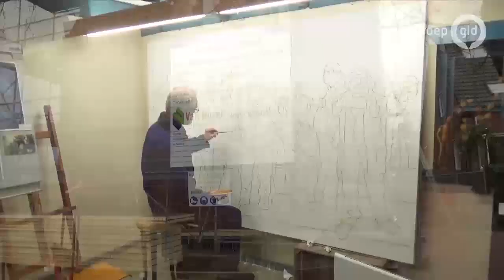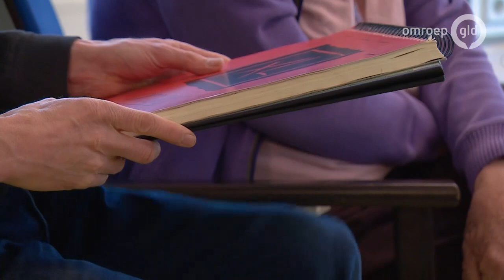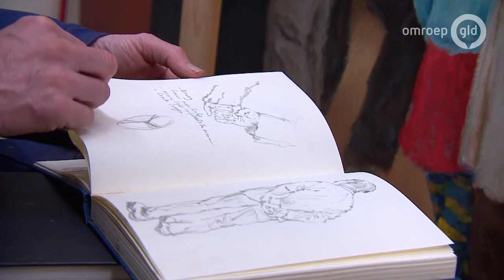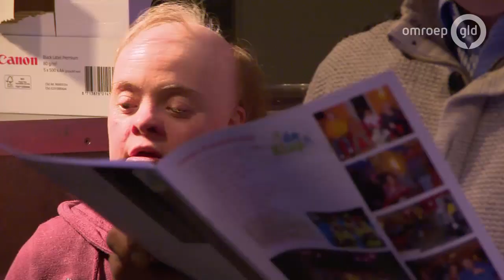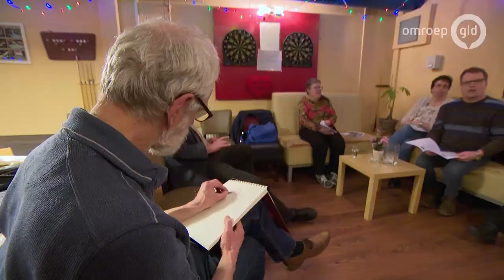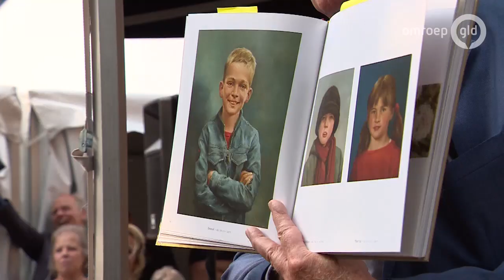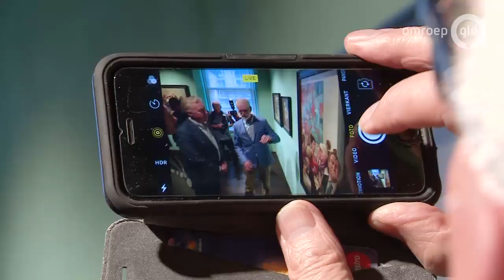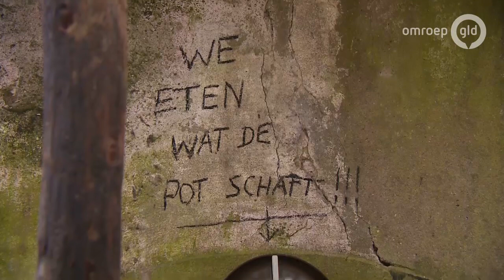GLD doc 2 augustus 2018 - Rembrandt van de Veluwe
Het is een unicum, een kunstenaar die bij leven zijn eigen museum krijgt. Het werk van Marius van Dokkum uit Uchelen is te zien in Harderwijk. Omroep Gelderland maakt een portret van de kunstenaar die door de kersverse museumdirecteur 'De Rembrandt van deze tijd' wordt genoemd.